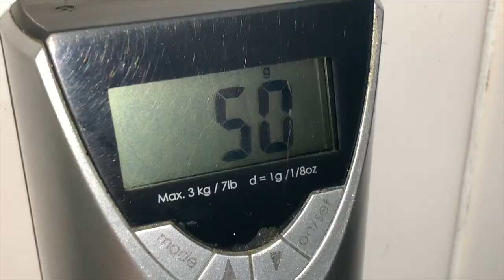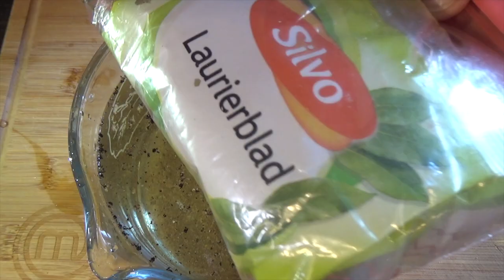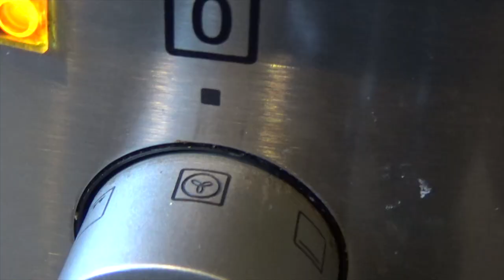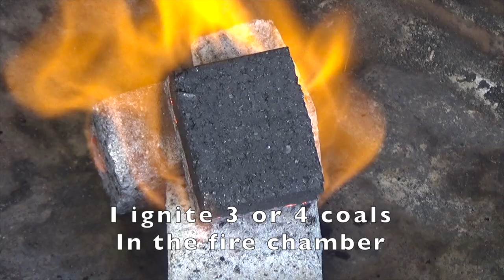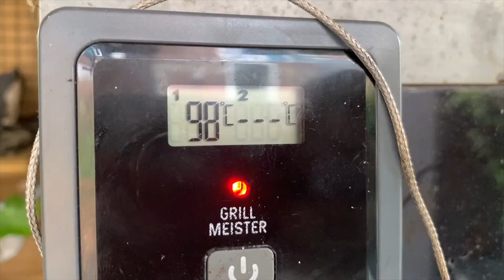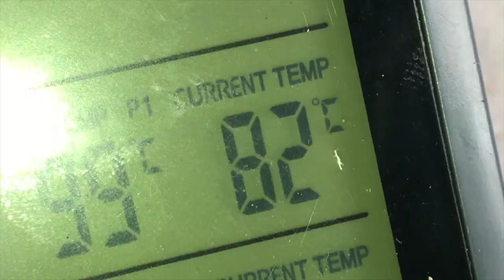Smoked Salmon Snacks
English subtitles

I write my own music to go as soundtracks with my video's!

Check some of my other stuff on Instagram hobbyrecepten.foodblogger